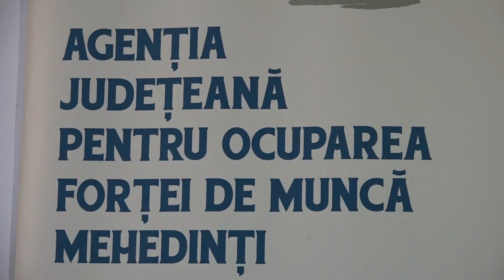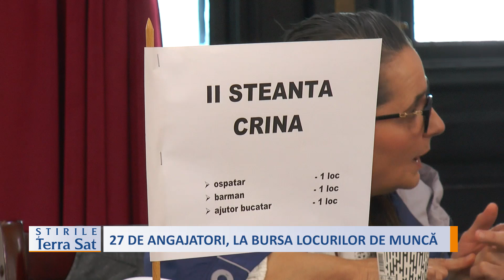27 DE ANGAJATORI, LA BURSA LOCURILOR DE MUNCĂ